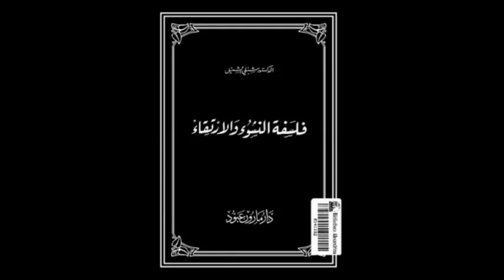جولة سريعة داخل فكر شبلي شميل